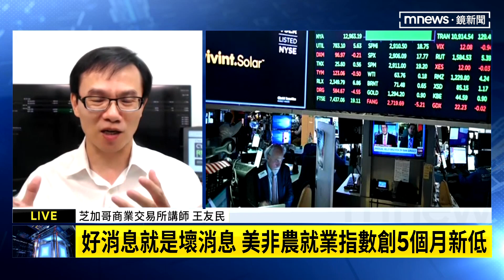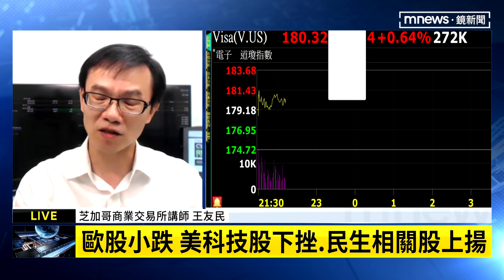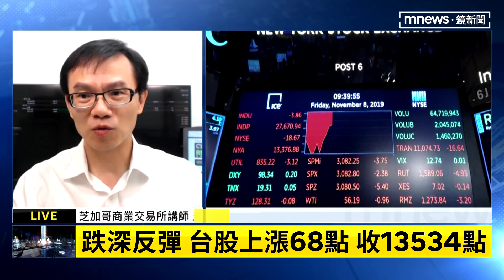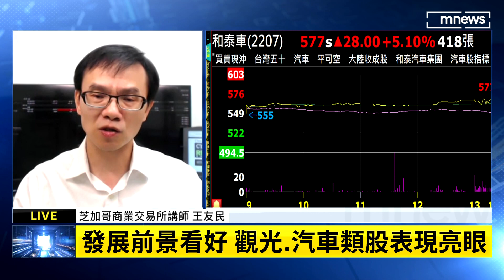【財經脈動】反彈僅曇花一現 美股開盤四大指數齊跌 王友民解析｜鏡新聞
儘管美元指數受升息預期，自高點回落修正，不過非美貨幣大多仍承壓，而歐債價格也持續下挫。我們邀請到芝加哥商業交易所講師王友民，一起來聽聽老師說看盤重點。